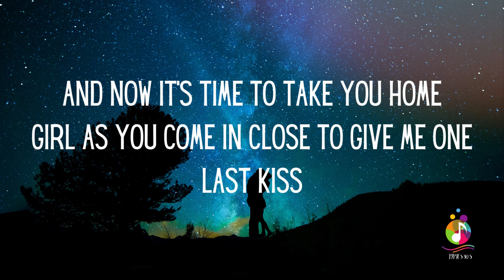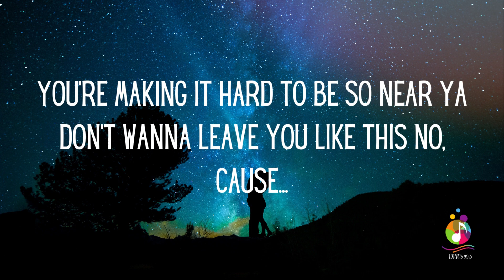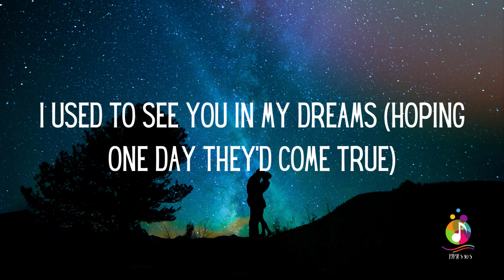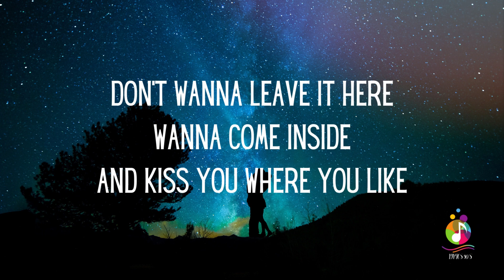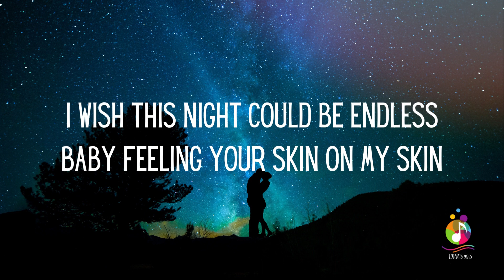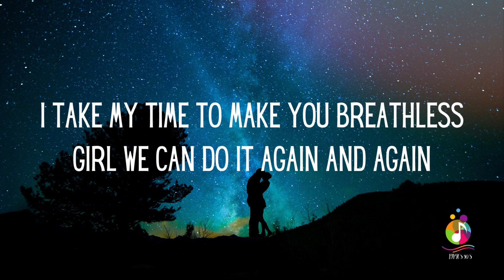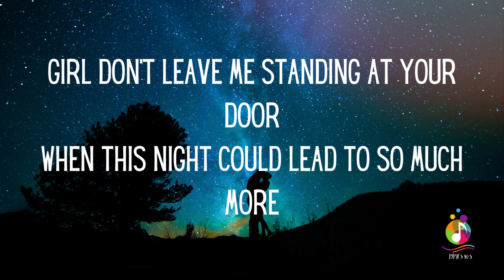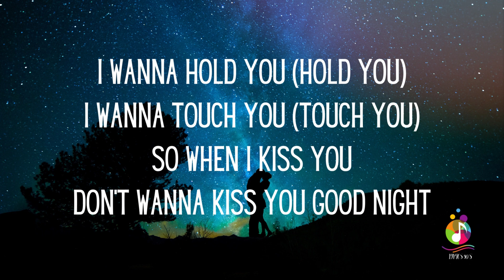LFO - I Don't Want to Kiss You Goodnight (Lyrics)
And Comment...Thanks.

LFO (an acronym for Lyte Funkie Ones) are an American pop and hip hop band formed in 1995 and consisted of singers Brad Fischetti (born September 11, 1975), Rich Cronin (August 30, 1974 – September 8, 2010), and Brian "Brizz" Gillis (January 19, 1975 – March 29, 2023).[1] In 1998, Gillis left the group and was replaced by Devin Lima (born Harold Lima; March 18, 1977 – November 21, 2018).[2] The group disbanded after Cronin's death in 2010 but briefly reunited (with Fischetti and Lima as a duo) in 2017 before Lima's death a year later.

Lyrics:

Ohhhh...
I can't believe the night is gone
And now it's time to take you home
Girl as you come in close to give me one last kiss
You're making it hard to be so near ya
Don't wanna leave you like this no, Cause...
I don't wanna kiss you goodnight
If a kiss means this night is over
I don't wanna have to say goodbye
No no no
Girl don't leave me standing at your door
When this night could lead to so much more
I wanna hold you (hold you)
I wanna touch you (touch you)
So when I kiss you
Don't wanna kiss you good night
I used to see you in my dreams (hoping one day they'd come true)
And then you gave yourself to me
But now we're standing here
And I'm holding you
And it's never felt so right
Don't wanna leave it here
Wanna come inside
And kiss you where you like
No no no
I wish this night could be endless
Baby feeling your skin on my skin
I take my time to make you breathless
Girl we can do it again and again